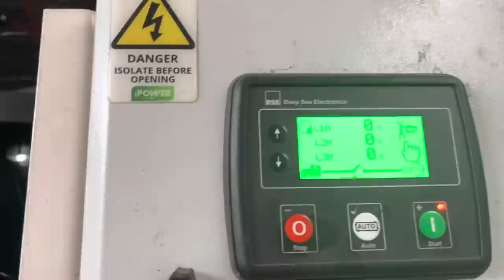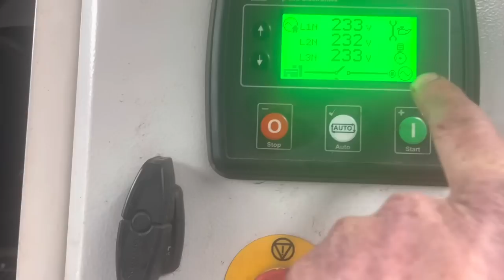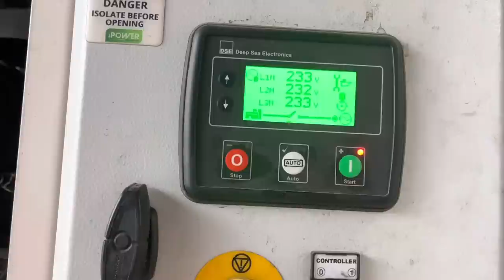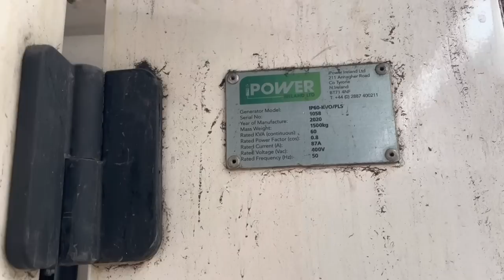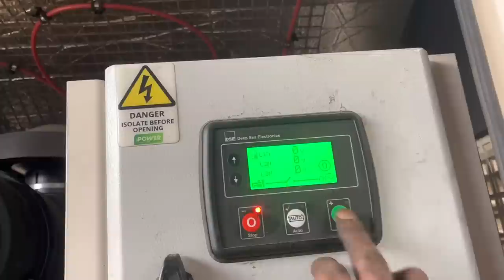Trucks, trains, beds, loading shovels, picking station and a struggle 🤔 obviously!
Scania bed, the vortex at scottys…2 break downs, lorry’s, and trains,

Professional Struggler website here.

Newark
NG249RD